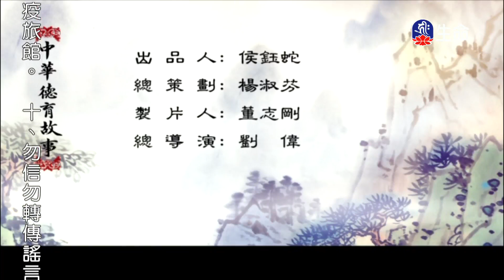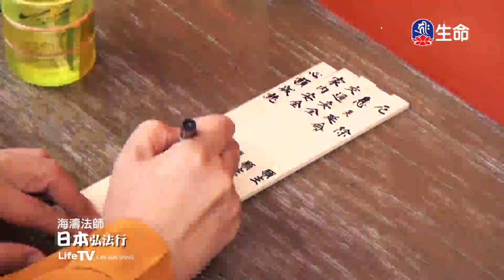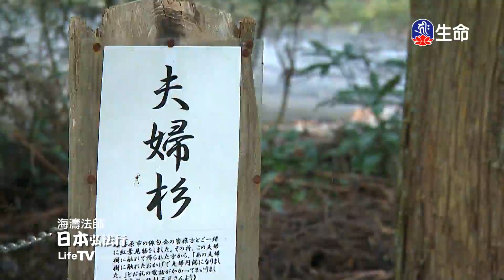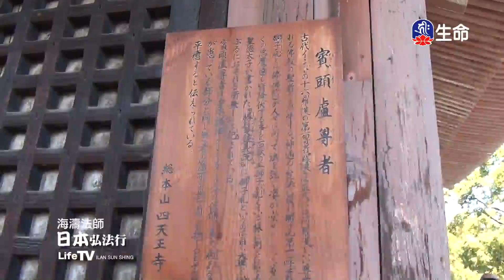盧革避試-2_中華德育故事_(lifetv_20200709_13:30)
中華德育故事_盧革避試。